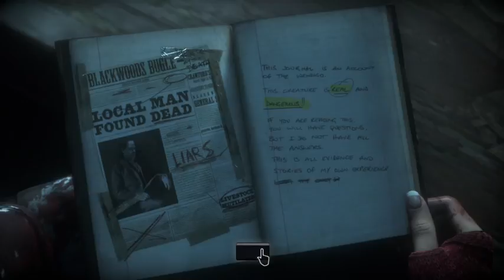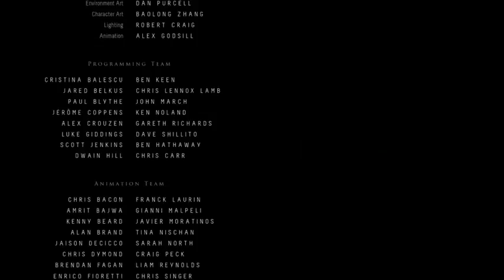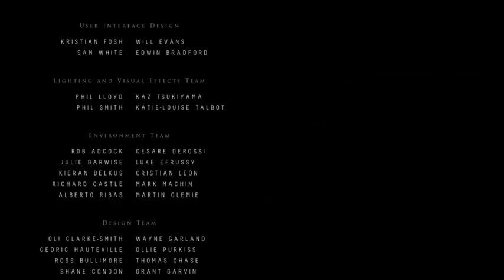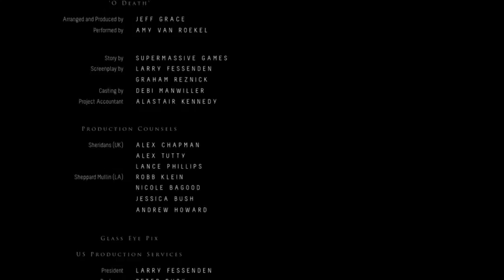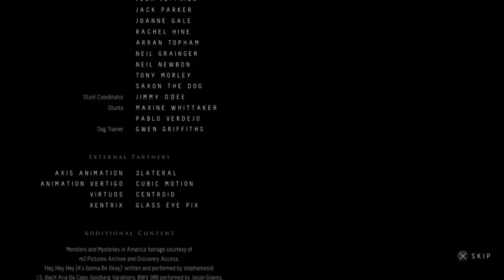Until Dawn Part 3 - Who Will Survive? (Blind Stream)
Dawn comes at last.